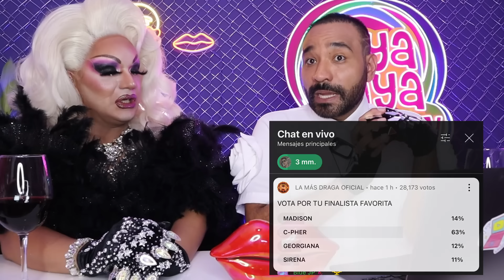Chisdragueando 8💋: ¡Ganó C-Pher! ¿qué pasó en Solo las más ? Paper Cut se casa, Wendy y Lolita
Chisdragueando con Vaya Vaya y Desdén. Revisión de la gran final de Solo las más. C-Pher se convierte en la gran ganadora del millón de pesos de Solo las más, C-pher habla de su premio y dragas reacciona. Burrita Burrona y Turbulence opinan sobre el resultado. Paper Cut nos cuenta sobre su próxima boda, pero adelante que tiene unas sorpresa. Wendy Guevara y Lolita se encuentran. Te contamos qué pasó en la gran final de Solo las más.